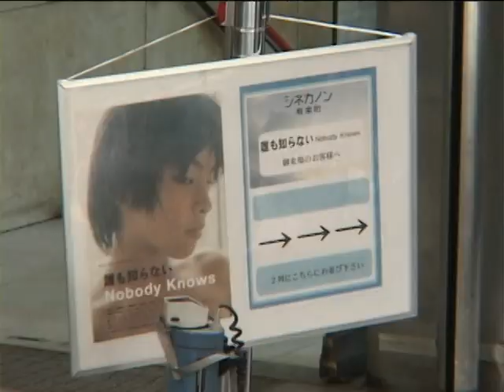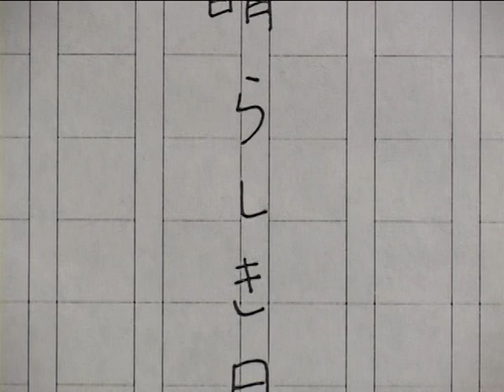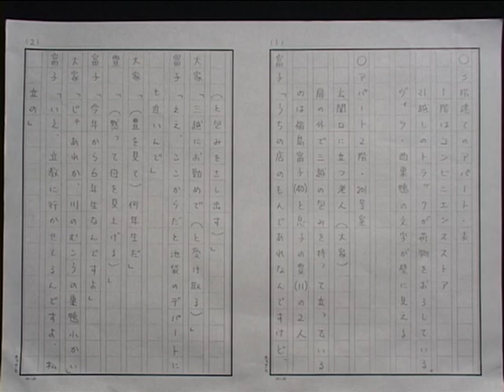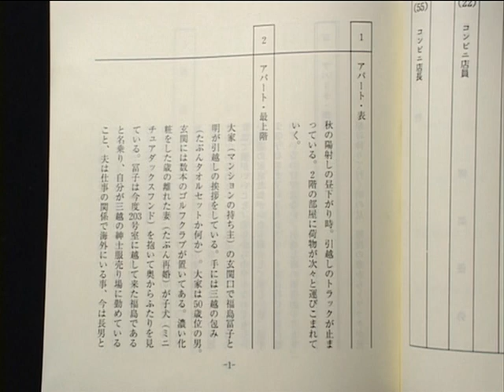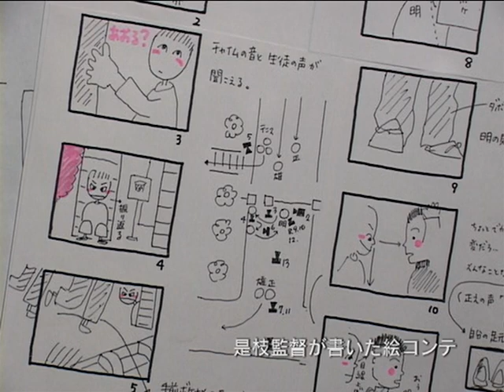Interview with Kore-eda Hirokazu Part 1 (japanese only)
Includes the footage from Cannes, the music video "Jewels", an interview with director Koreeda Hirokazu and a making-of Dare mo Shiranai (Nobody Knows)